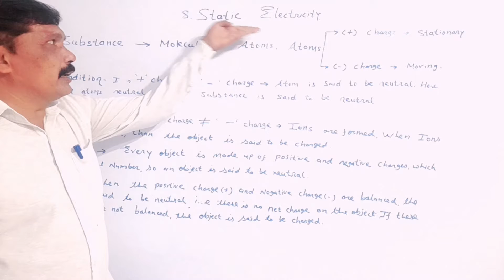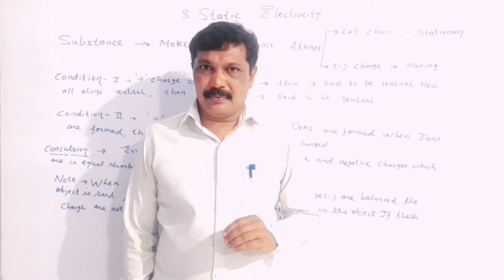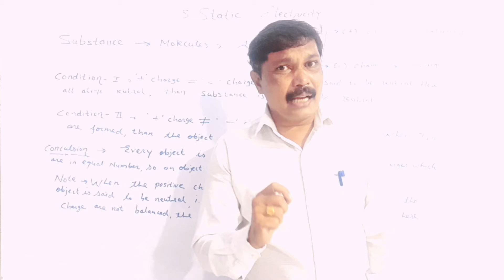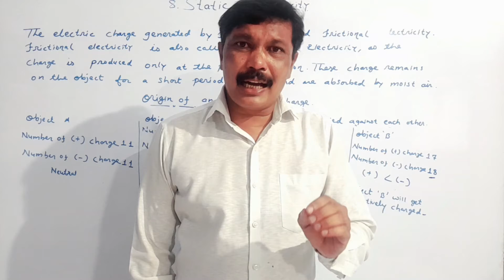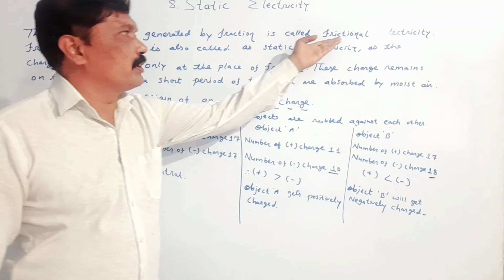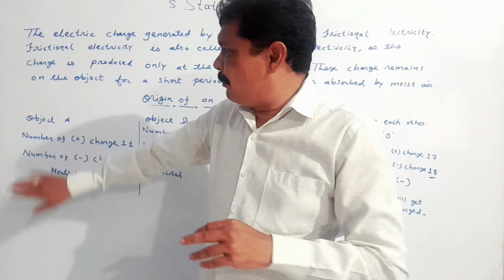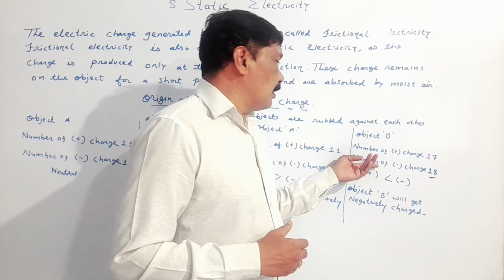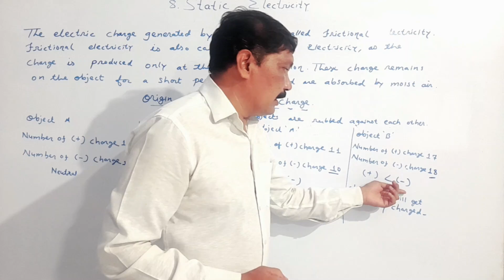MAHARASHTRA STATE BOARD STD 7 CHAPTER 8 STATIC ELECTRICITY PART 1 SEMI ENGLISH MEDIUM